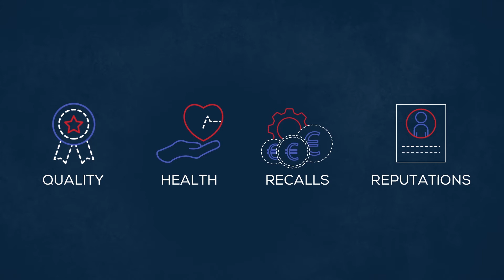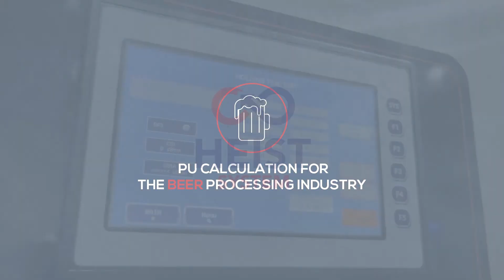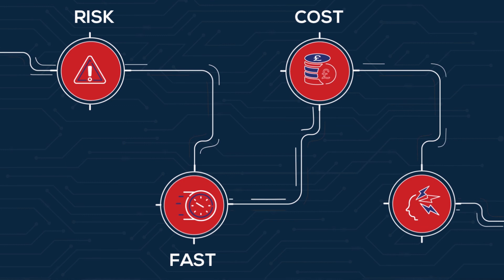HEIST - The World's first automatic testing system for Heat Exchangers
HEIST is a patented, innovative, and cost-effective system which puts control of integrity testing in the hands of manufacturers. The magic of HEIST is that it gives liquid processing companies the power to prevent contamination, ensure product quality, improve productivity, and reduce downtime and costs.

Unison’s new HEIST system is the world’s first and only integrated system that automatically tests pasteurizers and plate heat exchangers (PHEs) DAILY for cracks or other defects with minimum downtime and maximum accuracy. HEIST also has the capability to conduct automatic holding time verification, diversion valve checks and manage waste product daily.

When it comes to the Dairy, Beverage, or Pharmaceutical industry, product quality and consumer health safety is a key priority and the need for improved systems around plate heat exchanger (PHE) integrity testing has long existed.

The traditional norm of testing PHEs only 1-4 times a year leaves plates vulnerable to cracks and other defects, in between tests, which can cause severe contamination. This can lead to quality issues with products and health problems for consumers along with forcing costly product recalls and damaging manufacturers' reputations.

Until now, plate failure and other defects were difficult to diagnose without dismantling the equipment - resulting in costly downtime. This time-consuming process also risked significant production downtime and loss of product, along with potential equipment damage.

The team at Unison realised that there had to be a way to tackle this issue and make testing more frequent along with reducing contamination risk, decreasing downtime, lowering testing costs, removing stress, increasing productivity, protecting the environment, and simplifying production management. That solution is HEIST.

HEIST Provides Three Daily Tests To Protect Products Against Contamination:

Integrity Test: HEIST automatically checks the Heat Exchanger for cracks and defaults daily, ensuring that products are protected from contamination at all times.

Diversion Valve Check: HEIST checks to see if the diversion valve is operating correctly and within the optimal timing, ensuring that there is no cross-contamination between pasteurised and raw product.
Holding Time Verification: HEIST is the most accurate system on the market for holding time verification.

Waste Product Recovery: With HEIST, waste product can be easily controlled for recovery.

Using conductivity, HEIST automatically recovers and controls waste products for collection rather than sending it to an effluent plant at a high cost. In many cases waste product can be used as an added source of income.

During a recent interview, Paul Sheehan, Managing Director of Unison Process Solutions, and the creator of HEIST, made these comments, “We are very excited about introducing the HEIST system to the industry. It is a world first and we believe that it will set a new and improved standard for heat exchanger testing across the Dairy industry globally. This system has been a culmination of over 40 years’ experience of manually testing plate heat exchangers with every system out there along with 10 years of R&D at Unison on developing our own system.”

He goes on to say, “With HEIST we have created an extremely accurate and automated system for ensuring the integrity of PHEs every day before going into production. We have continued to improve HEIST to offer increased benefits to users. Added to checking for cracks and defaults, HEIST also conducts a holding time verification test and diversion valves check daily. Along with protecting against contamination, we have also added Waste Product Management to the system so HEIST can ensure that users recover as much of their product as possible rather than paying for it being sent to the effluent plant. We see HEIST as the new standard for Heat Exchanger testing and are very excited to introduce it to the global market.”

Manufacturers need to be accountable and automate their integrity testing. Whether they are in the food, beer, liquid processing or pharmaceutical industry, pasteurizers and PHEs need to be tested more regularly. With HEIST’s innovative, cost-effective system, producers can do exactly that.

Unison Process Solutions
Attn: Michaella Mc Mahon,
Marketing Manager
Unison Process Solutions,
Unit 5, Kilmallock Road, Enterprise Centre,
Limerick, Ireland V94 E3W2